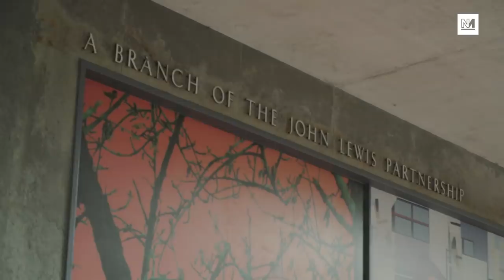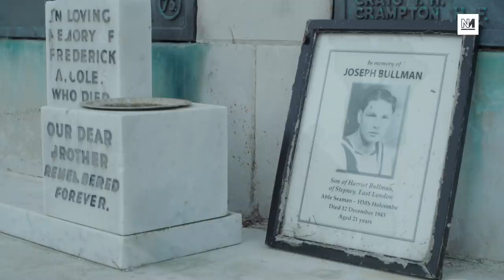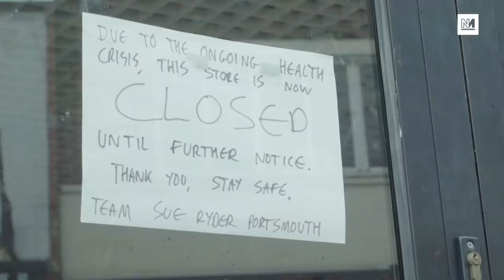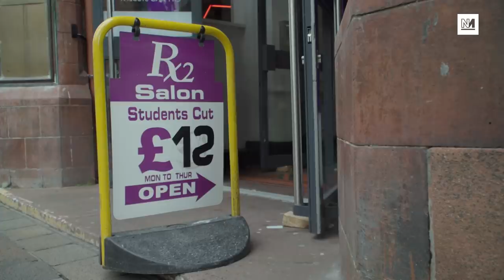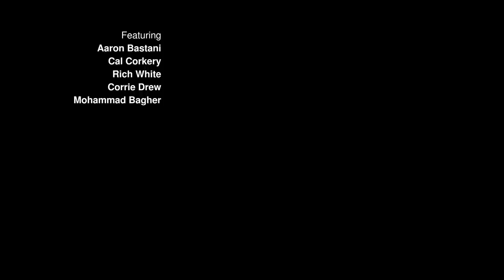Is the UK High Street Dead? | The Bastani Factor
A lot has changed over the last ten years - but one thing that hasn’t is a crisis on our high streets with boarded shop fronts and closed businesses already endemic before Covid.  But what does that do to the psyche of a town? And has the expansion of higher education obscured the precipitous decline of retail and other industries?

Aaron Bastani heads to Portsmouth and Bournemouth to better understand the collapse of Britain's high streets.